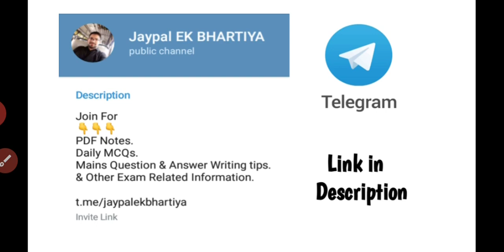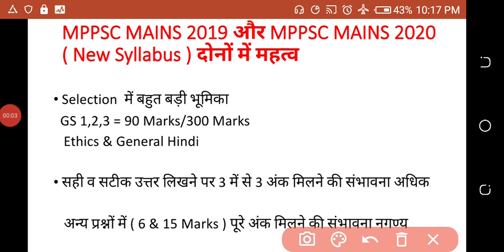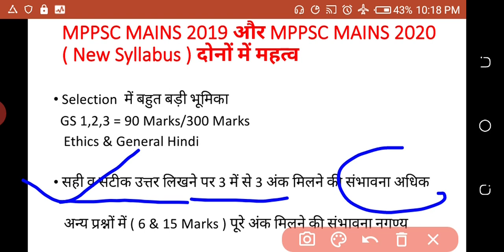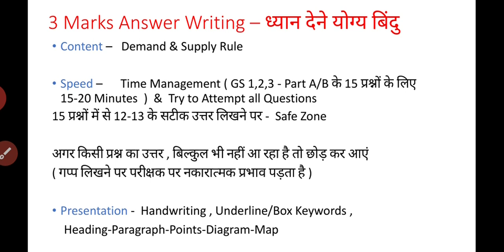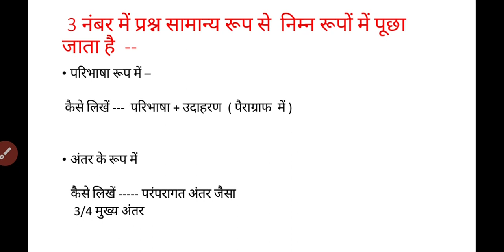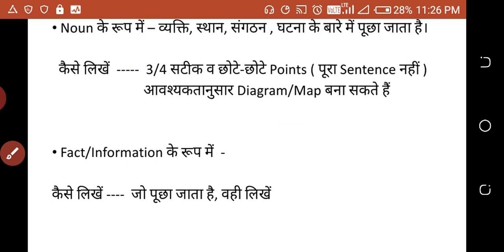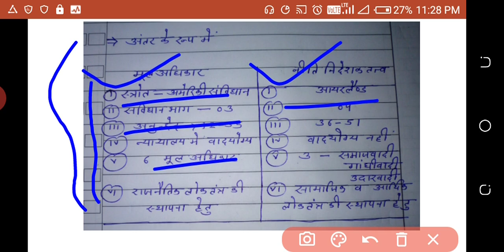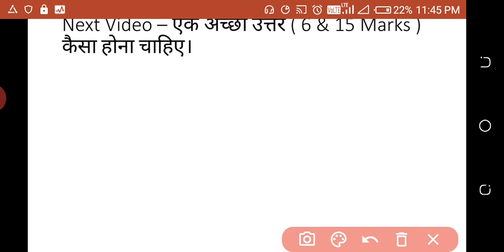MPPSC MAINS 3 Marks Answer Strategy/mppsc 3 नंबर उत्तर रणनीति/How to Write 3 Marker in MPPSC Mains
Very special video for mppsc mains 2019 & mppsc mains 2020

In this video we r discuss about how to deal with 3 marks questions in mppsc mains